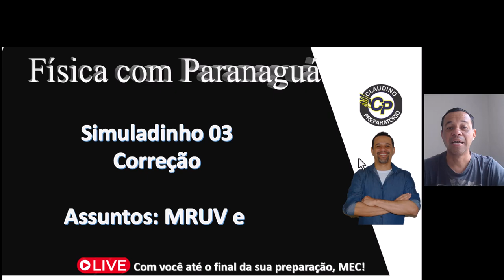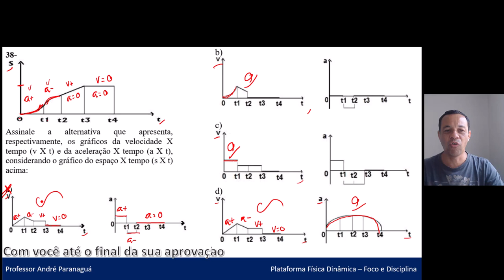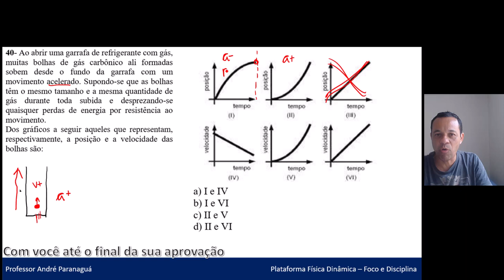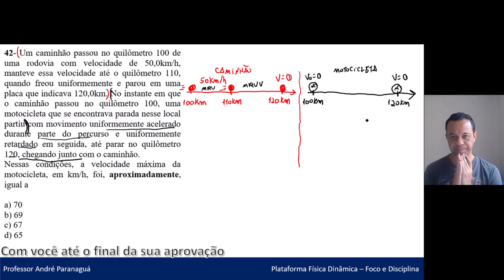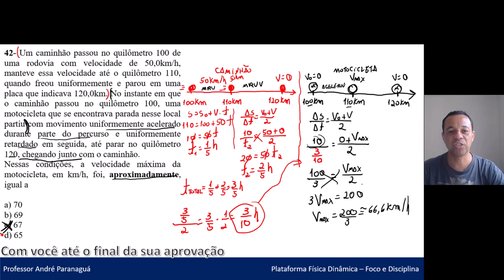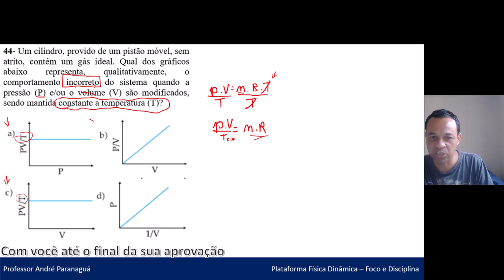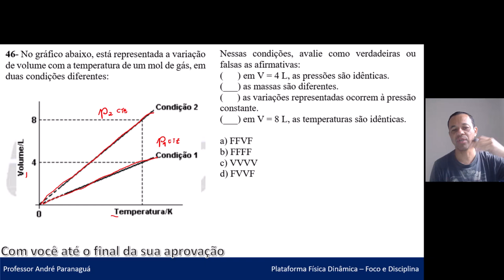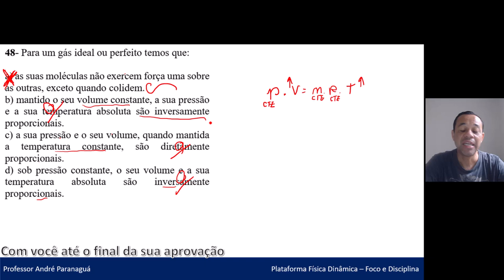Simuladinho 03 MRUV e Gases ideais